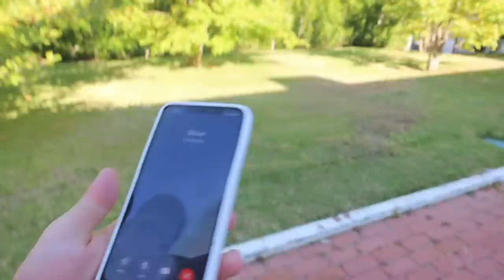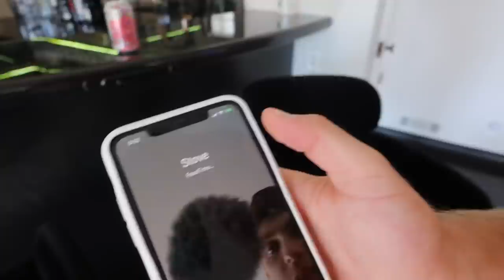I HAVE TO TELL STOVE!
Finally Bailey is back in town but unfortunately due to Travis getting injured on the road trip, so they cut it short & came back early. Recently Stove and Ryan had some crazy stuff happened to them in their video and have something important to tell Bailey! Everything seems to go according to plan until...